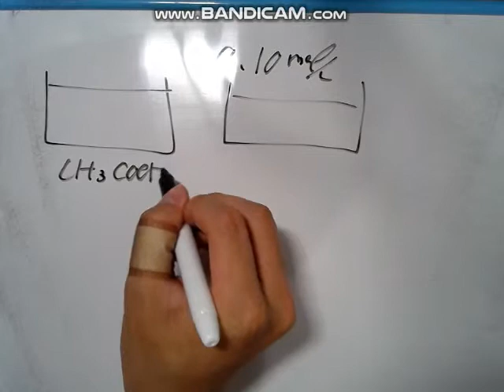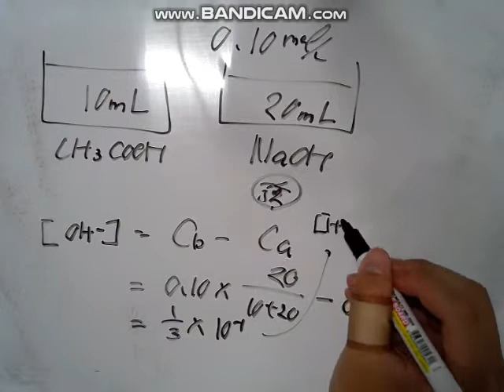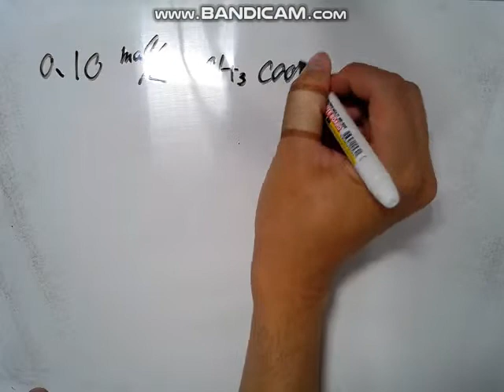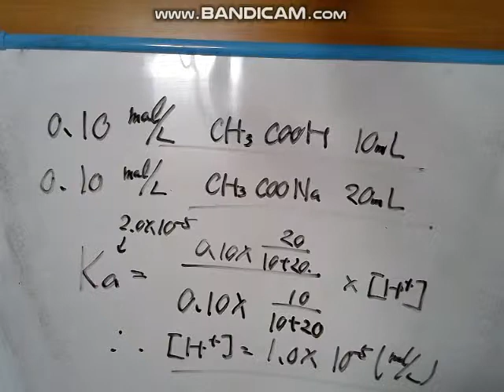電離平衡 混合溶液 ３